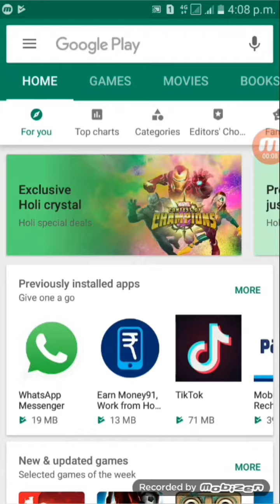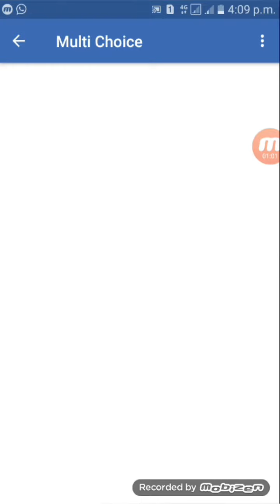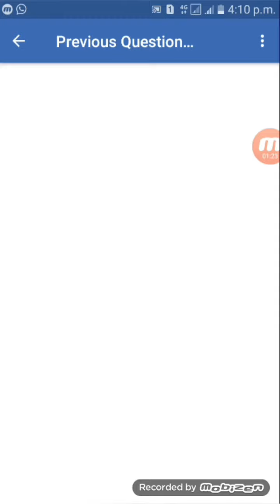Psc എക്സാം ഇനി എളുപ്പത്തിൽ എഴുതാൻ ഈ vidieo കാണു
പുതിയ tech vidieo വേഗത്തിൽ ലഭിക്കാൻ ചാനെൽ സബ്സ്ക്രൈബ് cheyu